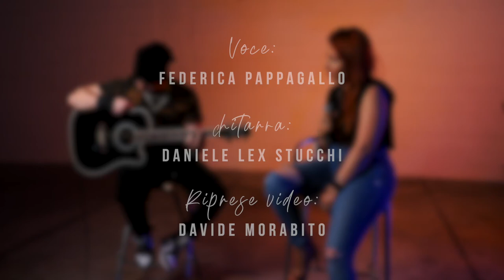Federica Pappagallo - Alla Fermata Della Metro (Live Acoustic Version)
Federica Pappagallo - Alla Fermata Della Metro (Acoustic Version)

Canzone e voce: Federica Pappagallo
Chitarra e mix audio: Daniele Lex Stucchi
Riprese video: Davide Morabito